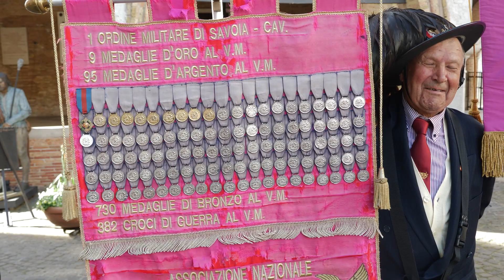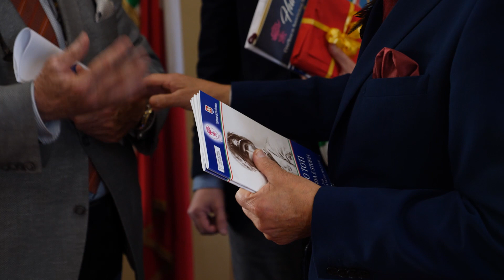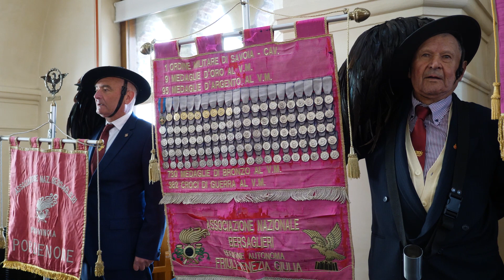I 100 anni dell’Associazione Nazionale Bersaglieri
In occasione del centenario dell’Associazione Nazionale Bersaglieri, è giunta in Comune a Pordenone una nutrita delegazione di fanti piumati delle sezioni locali per accompagnare il Medagliere del Centenario e il Libro della Testimonianza lungo tutta la penisola. Questi due simboli, che custodiscono la memoria dell’Associazione, saranno poi conservati nel Museo Nazionale dei Bersaglieri di Porta Pia a Roma, dove viene ricordato l’estremo sacrificio di tanti soldati che anche in Friuli Venezia Giulia hanno dato la vita per la patria. Accolti dall’Amministrazione comunale, sono stati salutati con grande amicizia, stima e sincera gratitudine ed elogiati per il loro impegno nel promuovere attività culturali e sociali di grande valore a favore dei ragazzi, affinché anch’essi conoscano diverse figure importanti per la storia dell’Italia e riconoscano in tanti giovani eroi del passato dei modelli e degli esempi di valori attuali a cui ispirarsi.